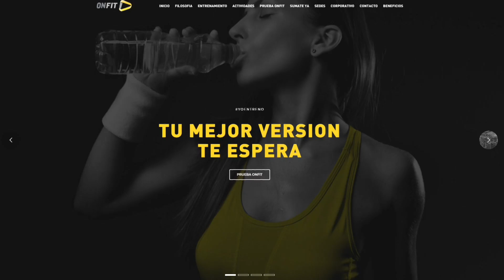PRIMERA EDICIÓN DE "DEL 1 AL 10"